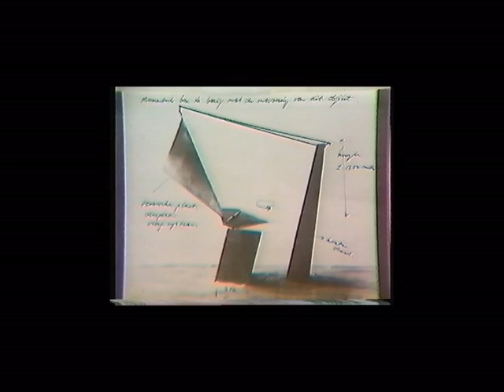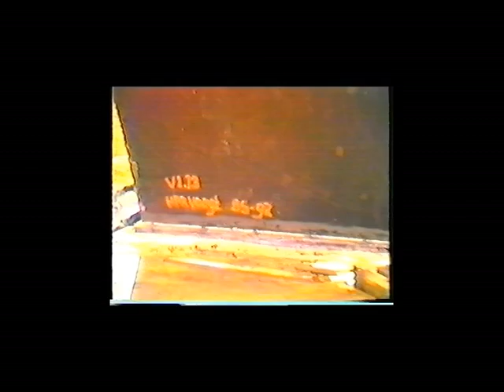Gilbert van Drunen maken Tilburg v1.13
maken Tilburg  v1.13 zonder geluid

Gilbert van Drunen